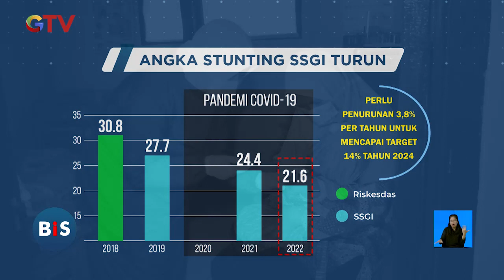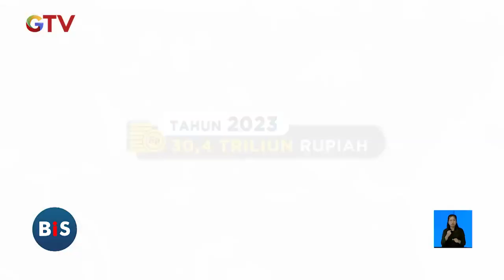Menggunting Stunting Menuju Generasi Emas - BIS 15/11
Saksikan info berita terkini di:
Buletin iNews Pagi: Senin – Jumat Pukul 03.45 WIB
Buletin iNews Siang: Setiap Hari Pukul 10.30 WIB
Buletin iNews Malam: Senin – Jumat 01.00 WIB
Buletin iNews: Senin – Jumat 12.00 | 14.00 | 00.00